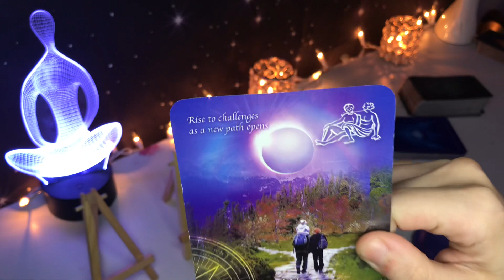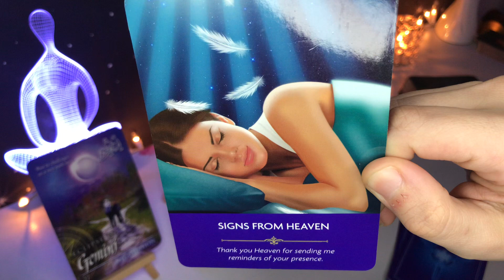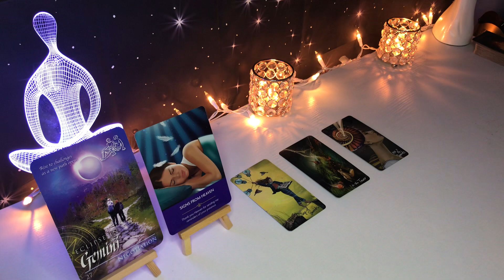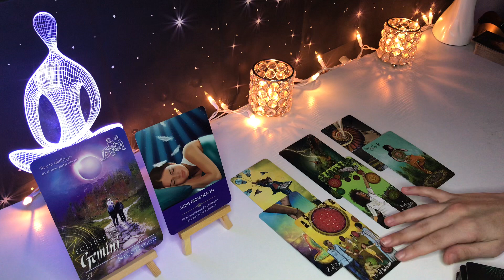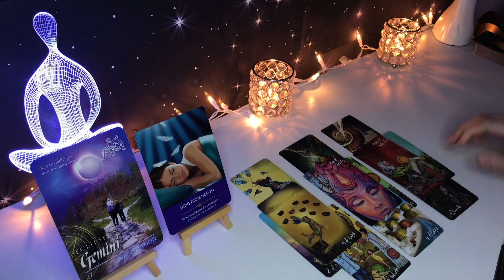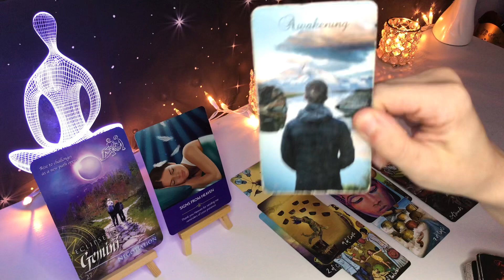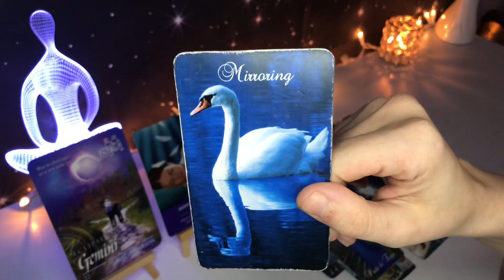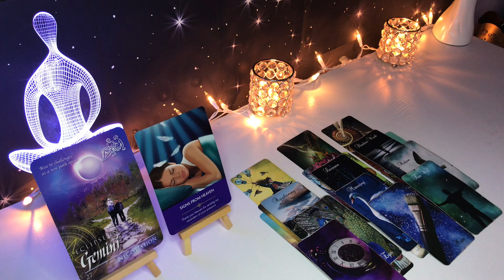*CAPRICORN* IT WILL WORK OUT IN YOUR FAVOR ✨👏 | DECEMBER 20-26 WEEKLY TAROT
🚨🎁DECEMBER GIVEAWAY *5 WEEKS = 5 WINNERS!! FREE READING OR $50 CASH

***CURRENTLY CLOSED FOR PRIVATE READINGS!!